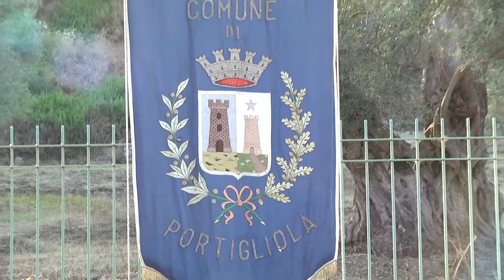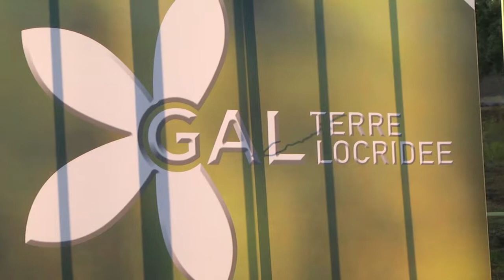LOCRIDE: CAPITALE DELLA CULTURA 2025 | IL VIDEO